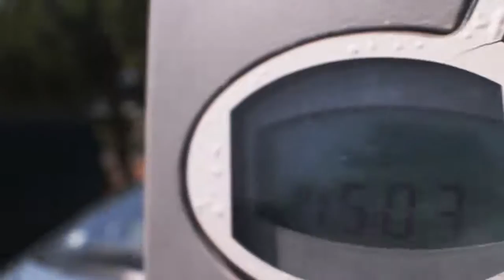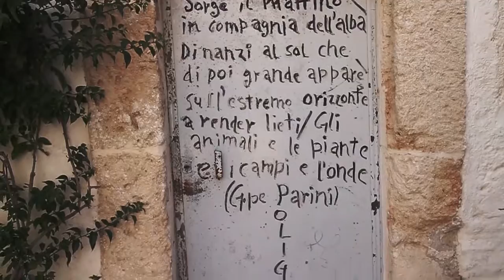SCAMPAGNATE : gita a Polignano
Location : Polignano ( Bari, Italy)